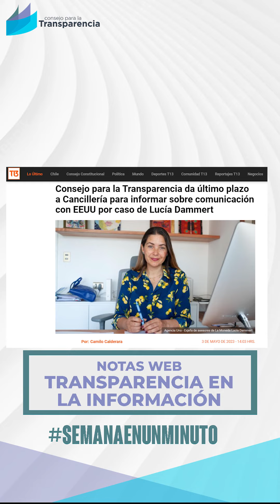LaSemanaEnUnMinuto en prensa y en terreno 🗓️ del 1 al 7 de mayo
📌 Comentamos la relevancia de la transparencia en distintas materias de contingencia nacional.

📌 Entrevistas en EmolTv y Mega

📌 Participamos junto Amuch en el lanzamiento de su estudio de gestión municipal

📌Capacitamos a encargados de transparencia de Subsecretarias sobre aspectos de la Instrucción General.

Eso y más en "La Semana en un Minuto" del Consejo para la Transparencia.